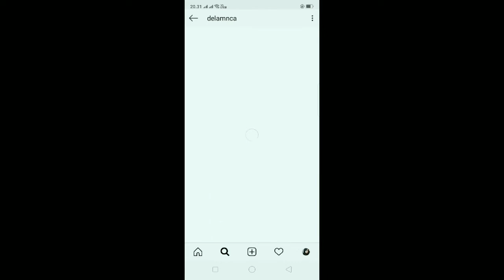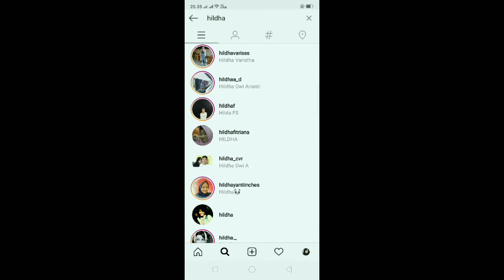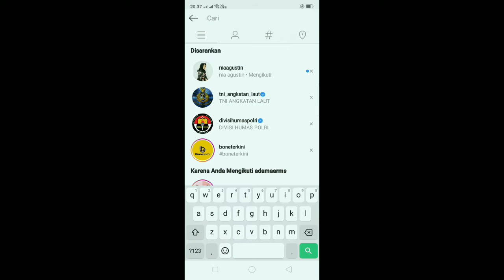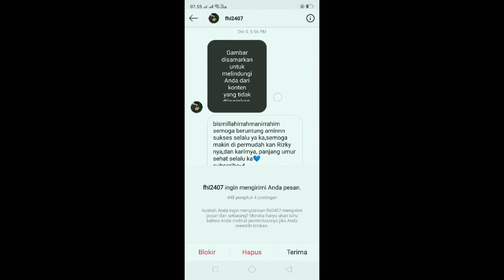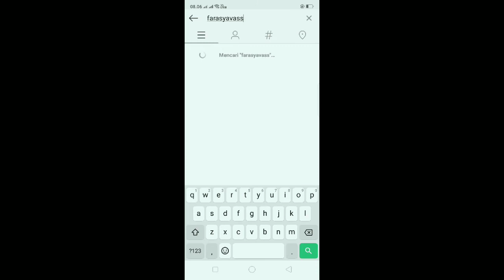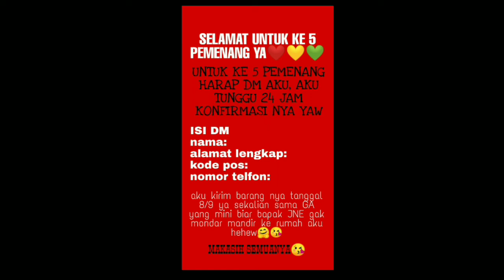PENGUMUMAN MINI GIVE AWAY!!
Maaf ya teman2 pengumumannya mundur 1 hari karna aku lagi sakit, dan tanggal 5 sama 6 bener2 jarang megang hp dan banyak istirahat huhu. Dan ini pengumumannya baru aku bikin dan langsung aplot, disini aku ga ngomong apapun juga karna lagi gaenak badan susah ngomong juga uu masih pusing2an gitu, semoga kalian bisa menerima keputusanku ini. Selamat buat para pemenang yah, Terimakasih buat kalian semua karna telah pengikuti mini GA dari aku, dan aku berterimakasih juga buat para pensupport karna berkat kalian give away ini bisa berlangsung. Pokonya aku ucapin terimakasih sebanyak2nya buat kalian semuaaaaa